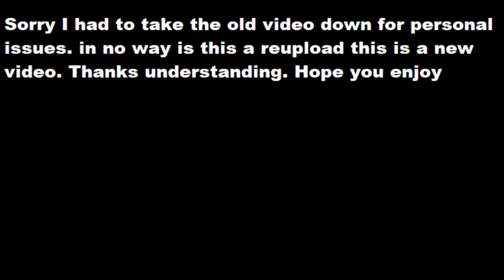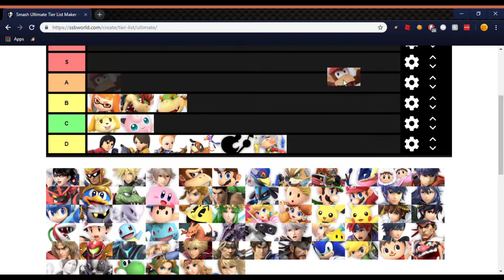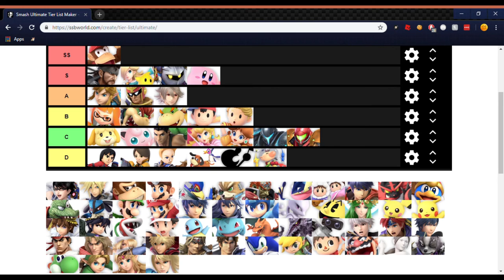Smash ultimate tier list (READ DESC)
hey guy split here and i just need to say i am very sorry i had to take my old tier list down because of personal issues. again this is not a reupload this is a new tier list and a freash video.